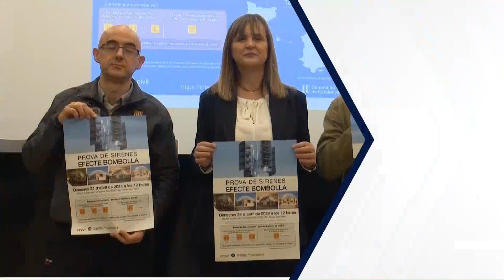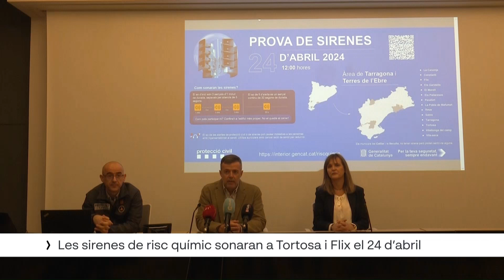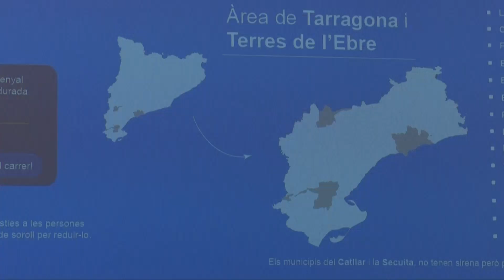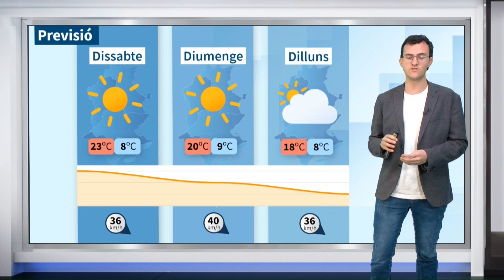L'Ebre Notícies. Dijous 18 d'abril